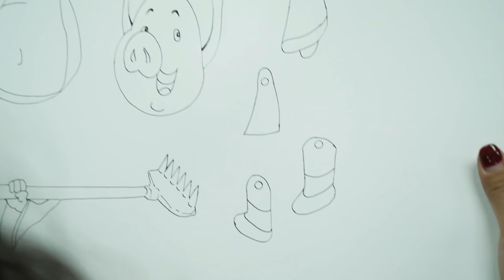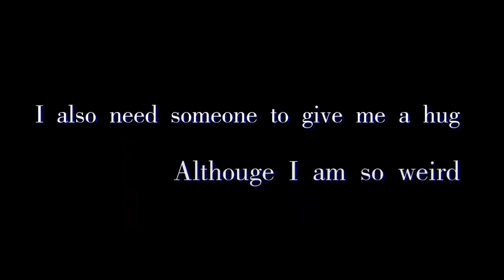E25 How to make the Chinese shadow puppetry in office？ | Ms Do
Shadow puppetry is one of the classical Chinese culture representatives！ You get this hack？